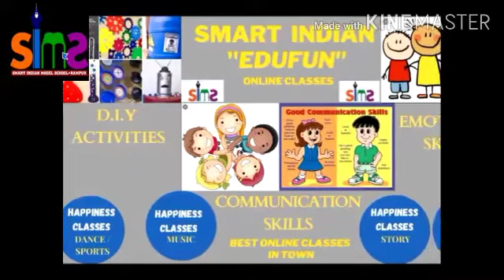New words and word meaning Class-6 Subject-hindi Chapter-7